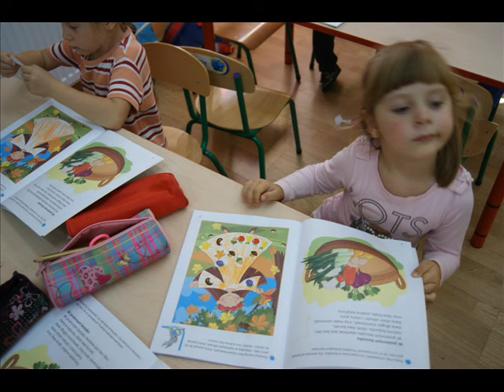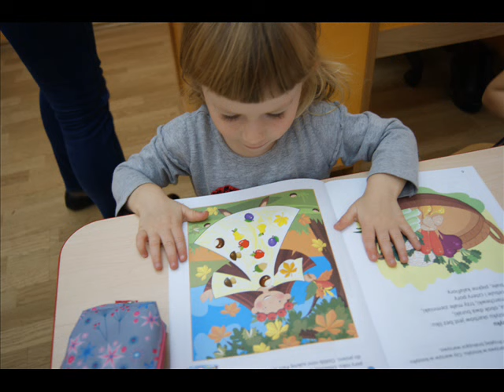JESIEŃ W GRUPIE 0"A" SZKOŁA PODSTAWOWA W SOKOŁOWICACH